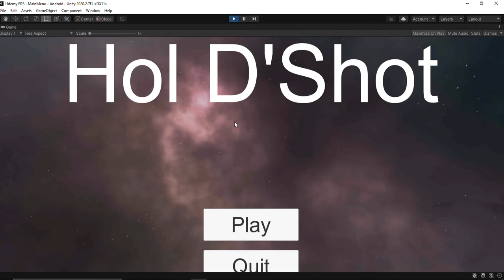I Create simple fps game with unity | hol d shot | hg games studio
hello everyone, I create simple 3d fps game with unity. this is my first video devlog for this game. I hope I can make it better.  it look more attractive. please rate, thank you for the criticism and suggestions..